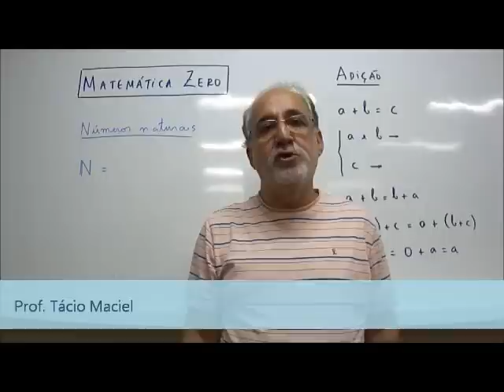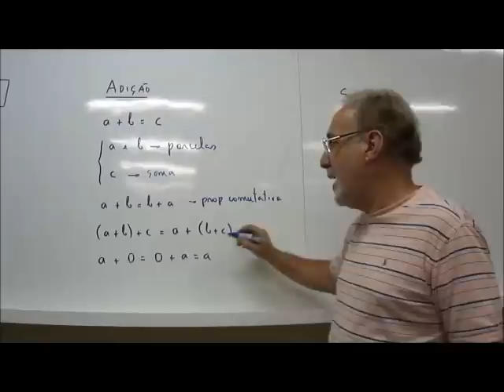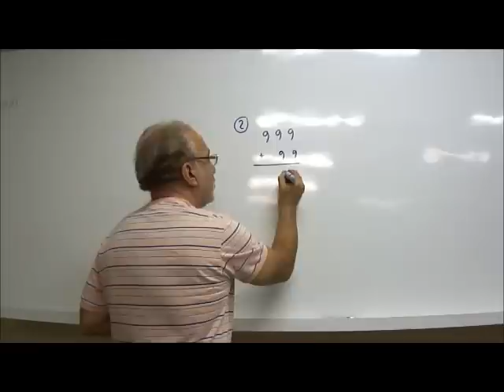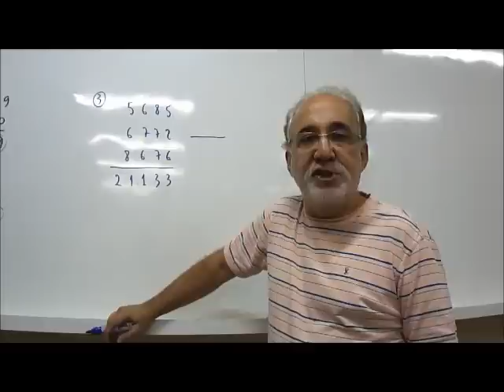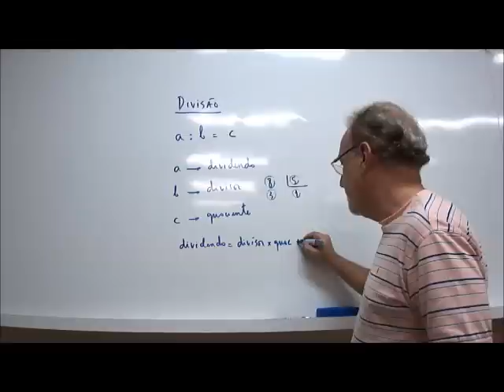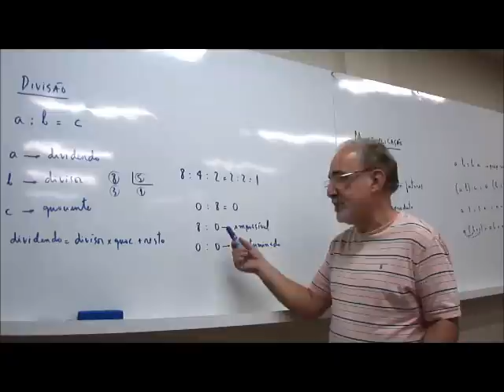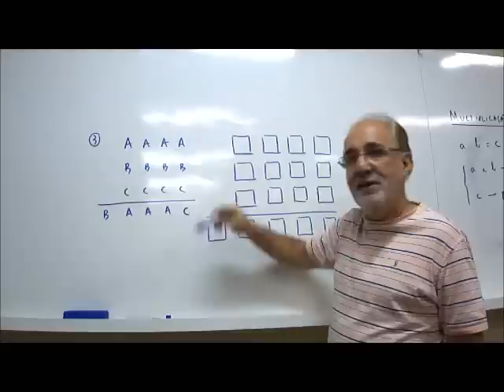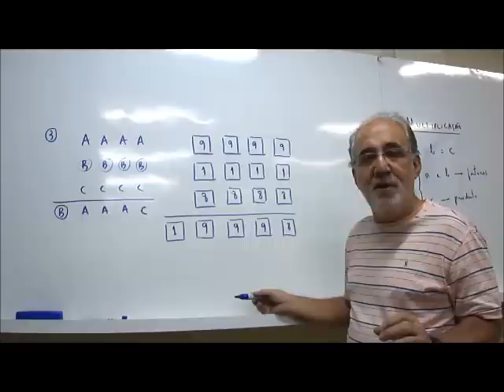[Matemática Básica] Aula 01 - Números Naturais